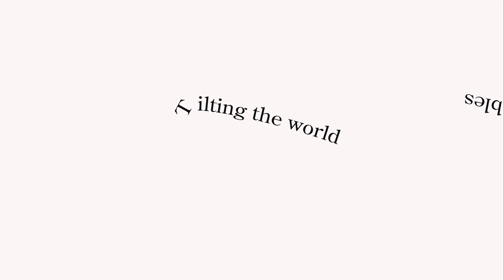Grandma's Shawl 2024 Promo reel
Grandma's Shawl was a project produced as a part of the New Voices Program at Soundstreams, Toronto, Canada

Performers:
Natalya Gennadi
Kristine Dandavino
Oleksandra Fedyshyn
Jo Greenaway

Creative Team:
Curator/ Creative Director/
Video & Sound, Animation, Costumes Design - Natalya Gennadi
Technical Director - Tristan Zaba
Audio Engineer - Dennis Patterson

TouchDesign Specialist - Dan Tapper
Indigenous Embroidery Artist - Cassandra Tolley
Ukrainian Embroidery Artist - Tetyana Znak
Production Assistant - Catherine Carew

Lesia Dychko, Oleksandra Fedyshyn,
Alla Zagaykevych, Jesse Plessis, Jessica McMann,
Kristine Dandavino, Anna Pidgorna, Ian Cusson,
and Andrew Balfour.